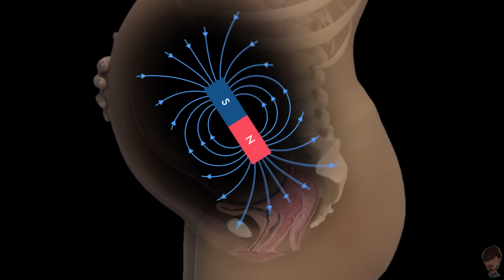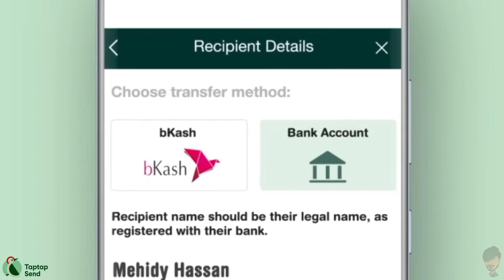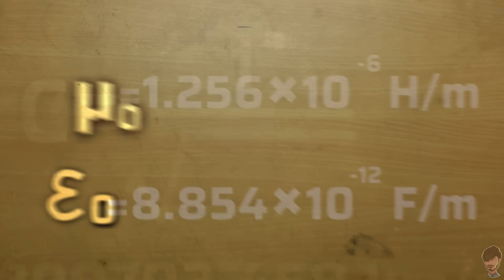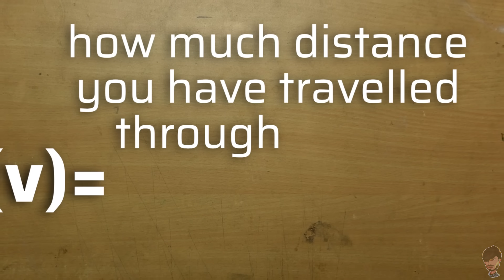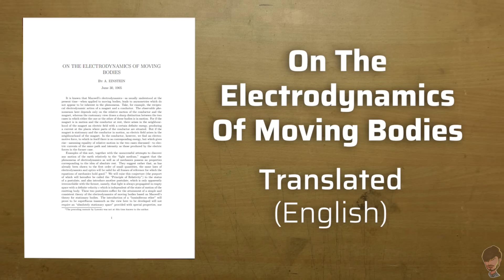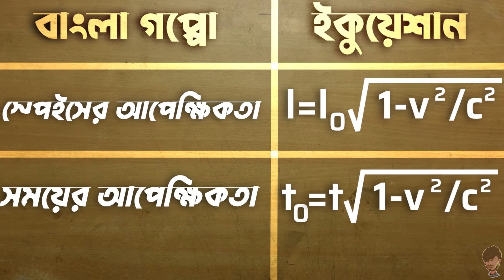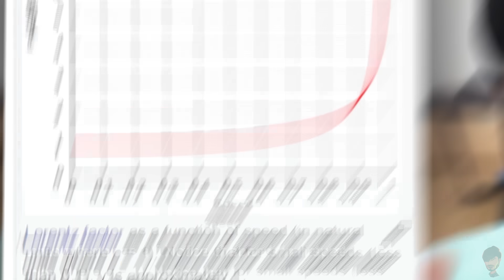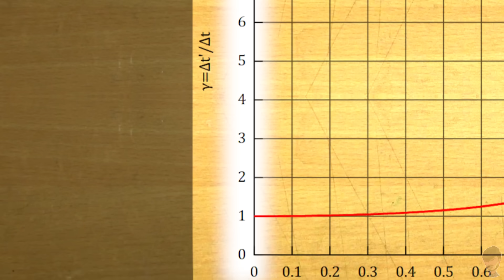আইনস্টাইন vs নিউটন যুদ্ধে কে জিতবে? Special Theory of Relativity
"আইনস্টাইন vs নিউটন যুদ্ধ | কে  জিতবে? Special Theory of Relativity by StoryHead” is an epic story of Albert Einstein’s Special Theory of Relativity, why Isaac Newton’s contribution to science is important, and how it still stands today.
📌বিদেশ থেকে খুব সহজে ও একদম ফ্রি তে দেশে টাকা পাঠান ডাউনলোড করুন Taptap Send
🔥 প্রথম ট্রান্সফারে ব্যবহার করুন "Storyhead" কোড, 10 (USD/POUND/EURO/CAD) বোনাস এর জন্যে!
কেন Taptap Send সেরা?
✅ টাকা পাঠানোতে কোন চার্জ নেই!
✅ ইনস্ট্যান্ট ট্রান্সফার!
যে যে দেশ থেকে Taptap Send অ্যাপ ব্যবহার করে দেশে টাকা পাঠানো যাচ্ছেঃ

📌Instead of taking you through the boring derivations of the Time Dilation and Length Contraction formula and bombarding you with equations, we explored what it is, how important James Clerk Maxwell’s work on electromagnetism was for Einstein and his genius thought that led to this amazing discovery in the first place. At first glance, it might sound like Newton was totally wrong about the nature of space and time. But you will later find, that’s not the case. Newton’s ideas still hold to this day and have countless amount of practical applications and the same goes for Einstein.
📌There are a lot of other things to explore:
Lorentz Transformation, Minkowski spacetime and Light Cone, Simultaneity, Proper Time, Proper Distance, Time Like Distance, Space Like Distance, Light Like Distance, World Line.